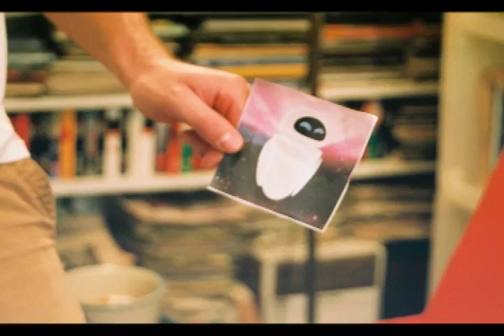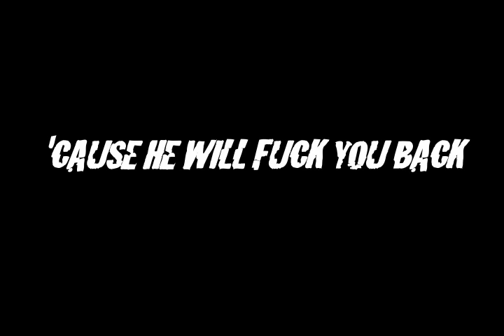Don't Fuck With Wall-E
My final project for DFS. Innocence=lost.